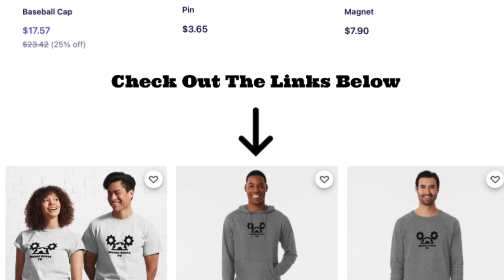Seven Dwarfs Mine Train POV at Magic Kingdom | Ultimate 4K60fps Ride Experience 2024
Hop aboard the Seven Dwarfs Mine Train for a magical ride through the enchanting world of Snow White and the Seven Dwarfs! Captured in stunning 4K60fps, this video delivers the crispest and most fluid ride-along experience of Magic Kingdom's beloved coaster. Immerse yourself in the heart of Fantasyland as we take you through the swaying mine carts, inside the glittering diamond caverns, and over the rolling hills of this family-friendly adventure.

Whether reliving memories or getting pumped for your next visit, this ultimate ride-through is perfect for Disney enthusiasts and coaster fans alike.